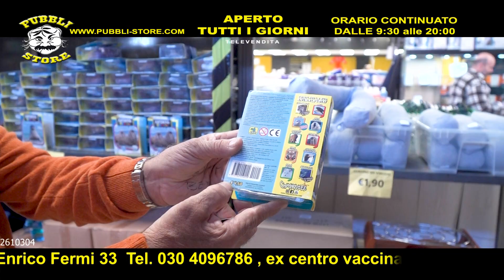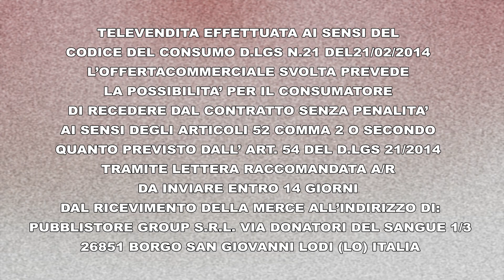Tantissime Novità ti Aspettano.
Preparati al Natale con tanti prodotti a prezzi da Regalo.